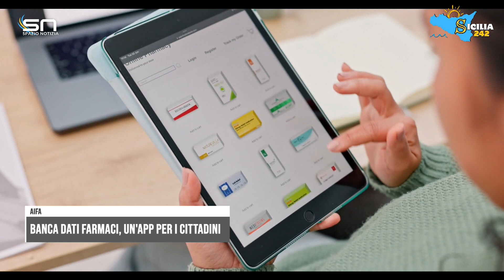Spazio Notizia (13 luglio 2024, edizione delle 9)